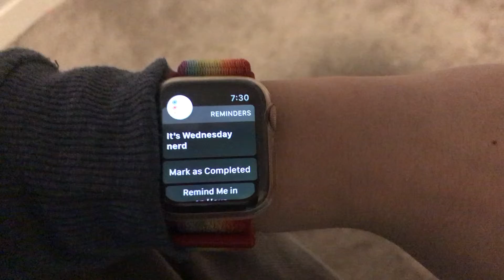This is why I don’t let people ask me to remember things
I am not that smart and I don’t have a great memory so both of those things mess with me a lot